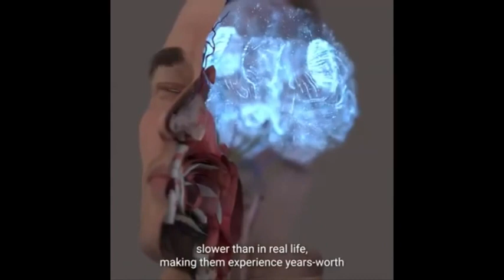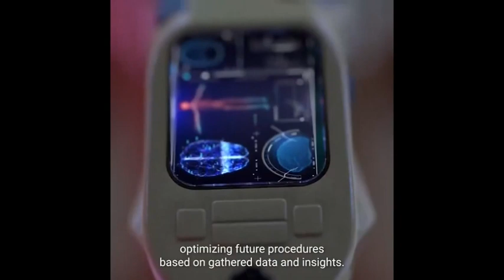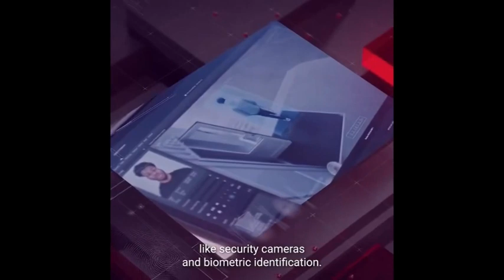The Surveillance State Wants Your Vote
Song is from Click Click - Headf